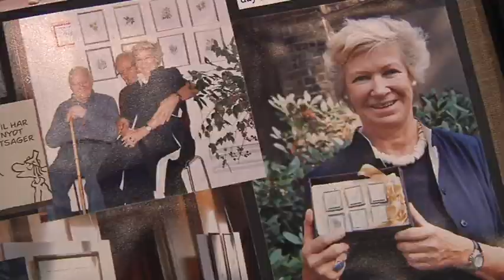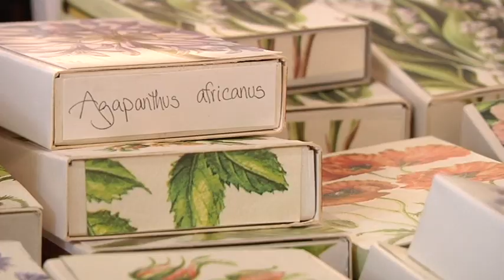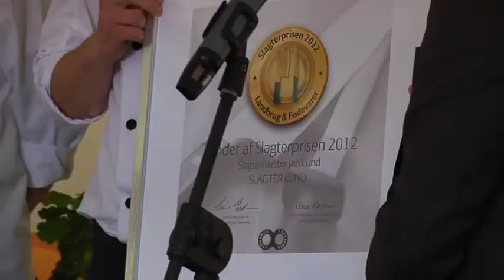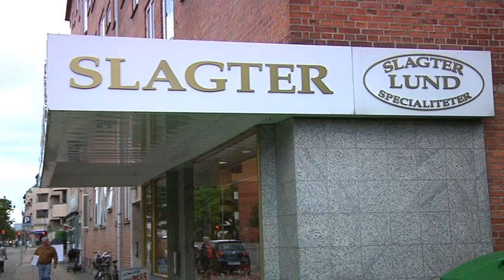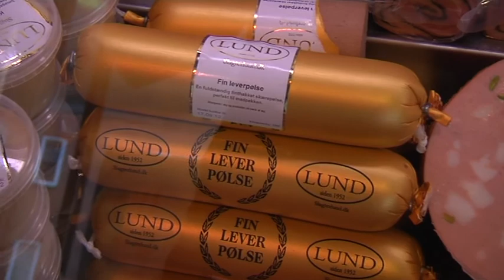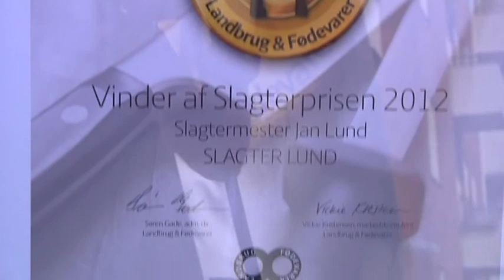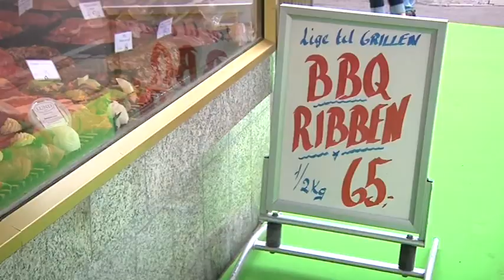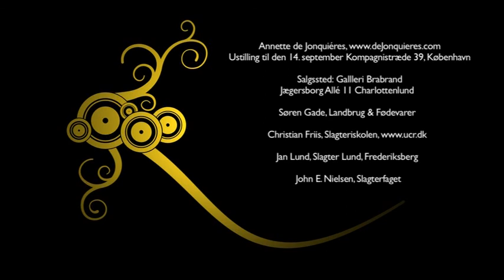614 - Annette de Jonquiéres, Landbrug & Fødevarer, Slagterprisen 2012.mpeg